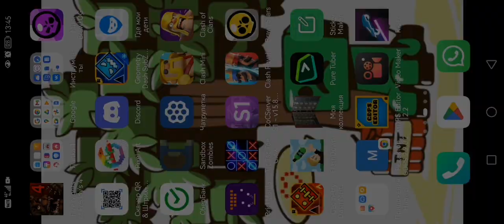13 марта 2023 г.